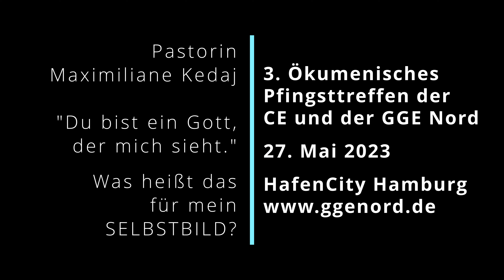Gott, der mich sieht - was heißt das für mein Selbstbild? | Vortrag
3. Ökumenisches Pfingsttreffen der CE und GGE Nord
27. Mai 2023, Ökumenisches Forum HafenCity Hamburg

Charismatische Erneuerung in der Katholischen Kirche (CE)
Geistliche Gemeinde Erneuerung in der Evangelischen Kirche (GGE)